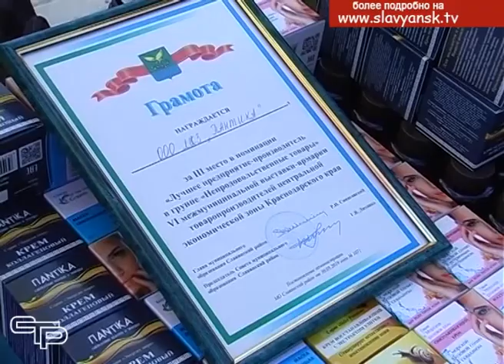Межмуниципальная выставка ярмарка товаропроизводителей прошла в нашем городе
Остались в прошлом времена товарного дефицита. Сейчас трудно чем-либо удивить потребителя, который привык к изобилию на прилавках магазинов. Но, тем не менее, местные предприниматели знают, как заинтересовать славянских покупателей, предложив им экологически чистую продукцию по приемлемым ценам.